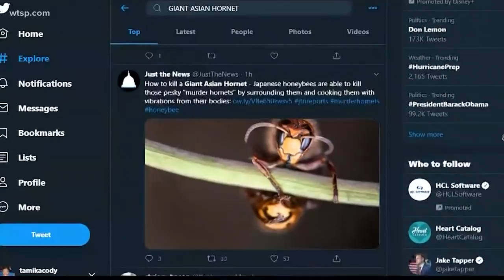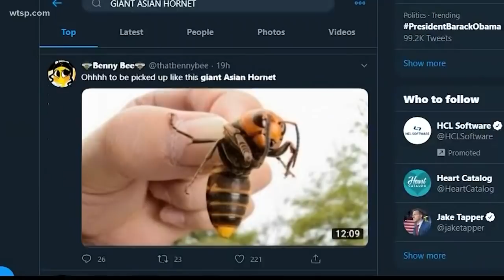Could the 'murder hornet' come to Florida?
Experts say the chances of giant Asian hornets coming to Florida are slim.